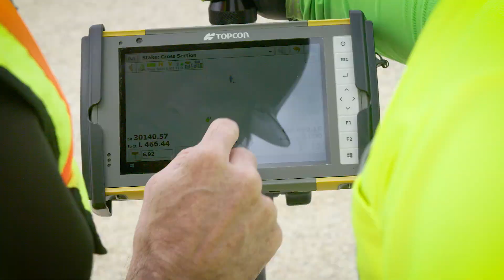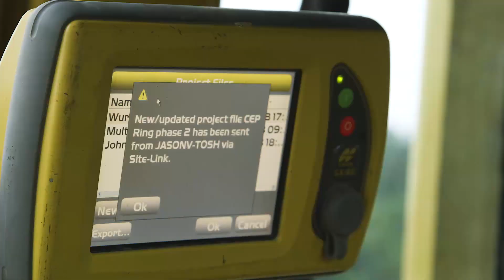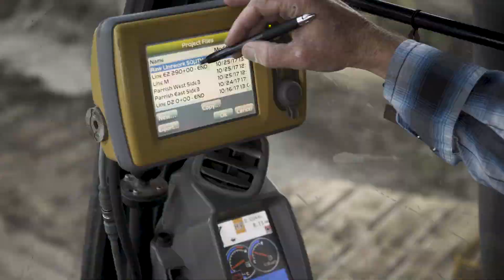Topcon Machine Control Technology